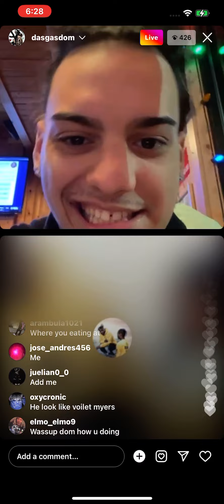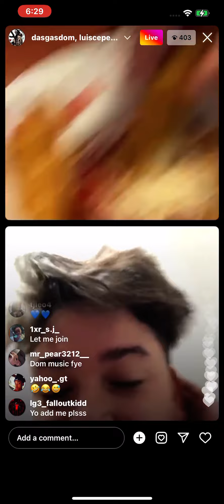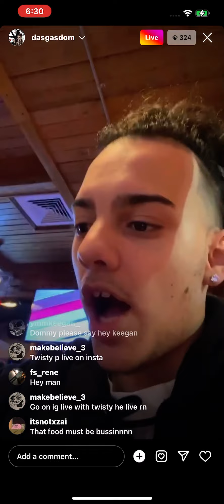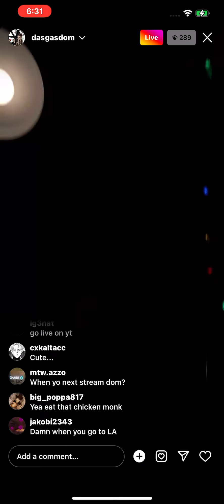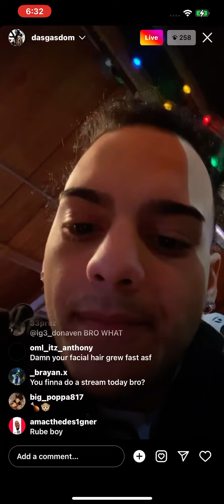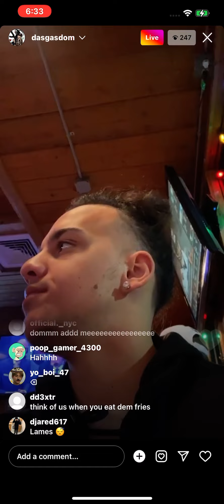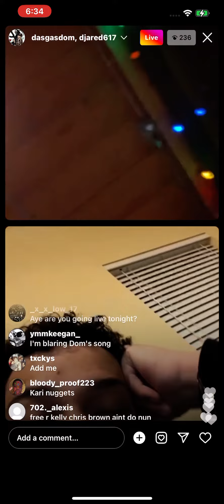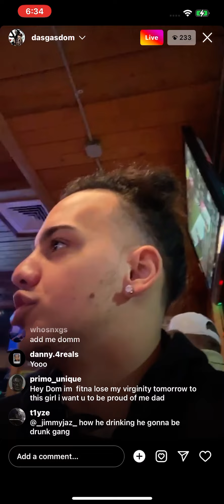Dasgasdom3 At Hooters! Full Instagram Live (1/28/22)